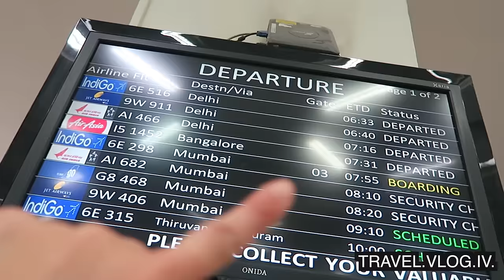WE'RE BACK! | MUMBAI DAY 483 | INDIA | TRAVEL VLOG IV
We're back in Mumbai!!! Mumbai is my favorite city in the world and Kabir picks me up from the airport. We go straight ahead to one of my other favorite places though and I have a spicy paneer burger again.